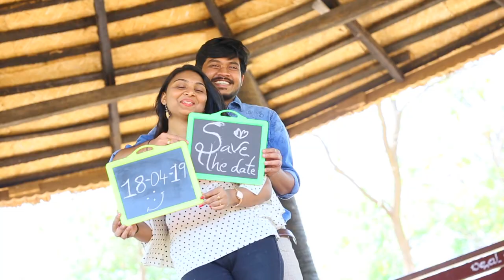// Deepthi + Durgarao // save the date // venkataramana photography // 9866673143 //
Candid photography
Candid videography
Osmo camera
Drone camera
Led wall
Led tvs
5d Mark iii With Full Kit

Cell...9866673143